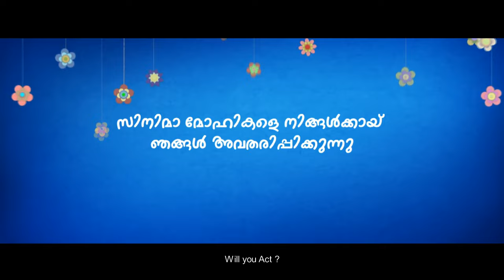En Vazhi Cinema Vazhi official Trailer |Malayalam Short film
En Vazhi Cinema Vazhi is a Malayalam Short film Written,Edited & Directed By Sanath Sivaraj. Its based on some True Events, Aravind E Haridas playing the lead role.
Crew :
Produced by | Ajith Vishnu,Aravind E Haridas,Sanath Sivaraj
DOP | Ajith Vishnu
Music | Nithin George
Editing | Sanath Sivaraj
Sound Design | Sanz Music
Trailer Subtitles | Lechu Lakshmi
Sound Engineer |Sunil Purushotham
Makeup & Cordinator | Sreeraj SD
Location Manager | Nisamudheen
VFX | Akhil Madathil
Executive Producers | SonuAB, Rahul Kannan
©  Team Film Dreamers Production ©